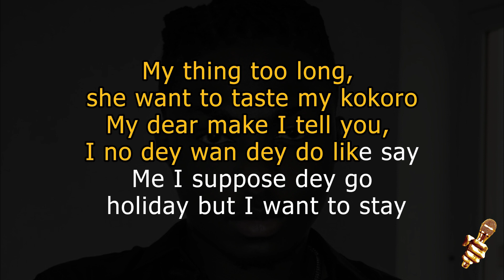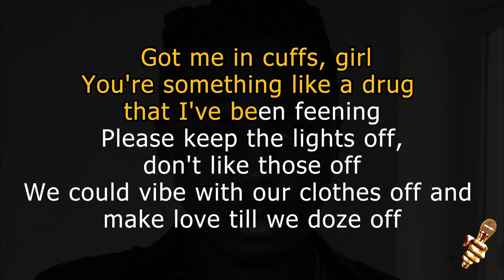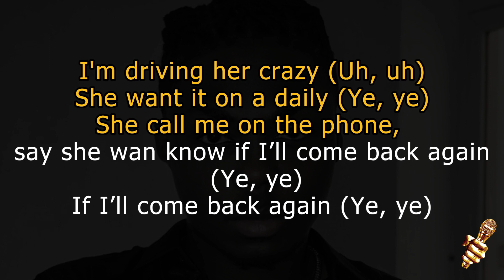Bayanni ft Jason Derulo - Ta Ta Ta (Mixed) (Karaoke Version)